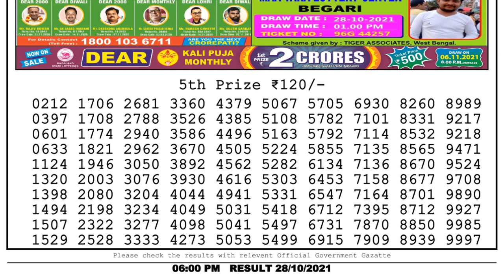Nagaland Lottery Sambad Result | Dear Lottery